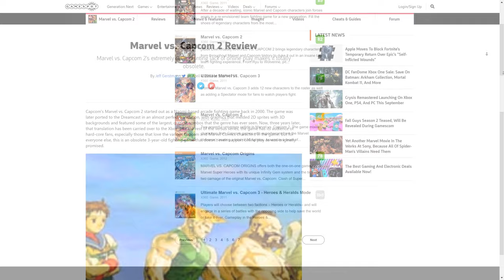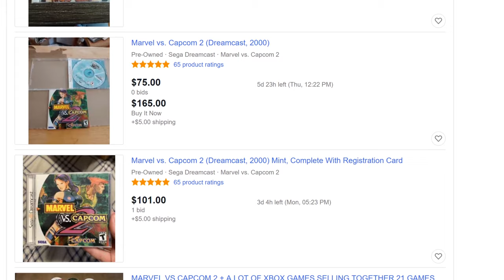Marvel Vs Capcom 2 Dreamcast Vs Xbox - Quick Compare S2 E8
Marvel Vs Capcom 2 is an arcade sensation and has long been held as one of the Dreamcast's best arcade ports. After the discontinuation of the Dreamcast, the game ended up being ported to other systems including the PS2 and Original Xbox. These ports have long been slammed as inferior to the Dreamcast release on the internet and the Xbox version indeed contains the lowest review scores across the board. But is the Xbox version of Marvel Vs Capcom 2 really that awful on Microsoft's first home console? In this week's episode of Quick Compare, I put the 2 side by side to see for my self once and for all if this game has deserved the reputation it has gotten!

LDSGamers, Nobleman Gaming, Zerro0713, SMWiz, and Mister Lindon!

MarvelVsCapcom2 Dreamcast Xbox QuickCompare